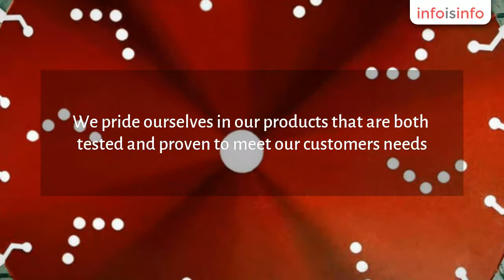Diamond Cutting Equipments and Supplies in Sydney - Abrasive Tools Australia - InfoIsInfo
Abrasive Tools Australia, Diamond Cutting Equipments and Supplies in Sydney.

At Abrasive Tools Australia - We Supply the Trade: - Diamond Blades, Core Drill Bits, Diamond Cup Wheels, Brick Saw Blades, Grinding Shoes, Diamond Segments Abrasive Reinforced Metal Cutting Off & Grinding Wheels, PLUS MORE!

Abrasive Tools is a Sydney based Construction and Industrial wholesale business committed to supplying high quality Diamond Tools and Abrasives into the Australian market. We pride ourselves in our products that are both tested and proven to meet our customers needs. Quality products that have long wearing properties are our main focus. We have over 20 years experience in servicing the Market. Your 1 Stop Abrasive & Tool Supplier.

Call our office on 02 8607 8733 or 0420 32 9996 for more information or pricing.